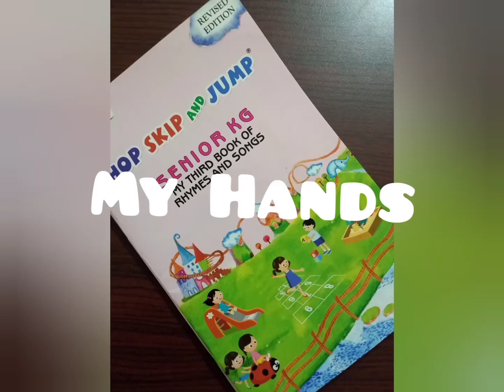My Hands||sr. kg rhymes